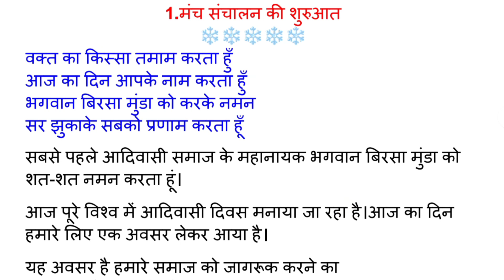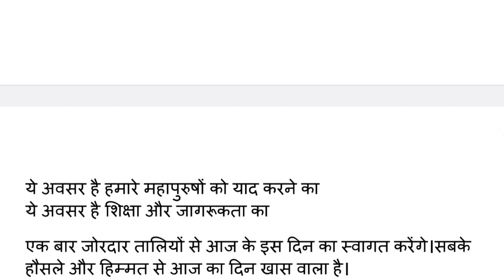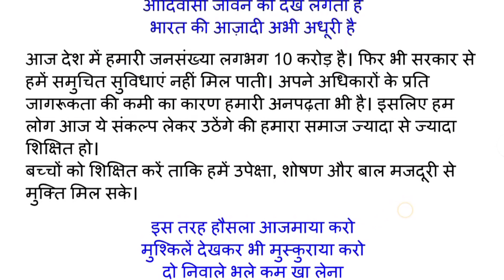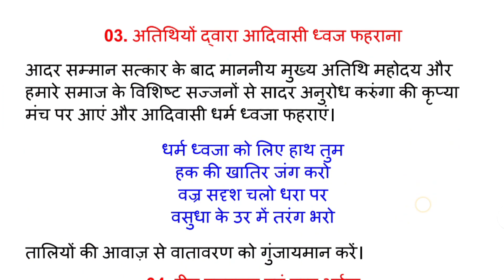International aadivasi divas. international aadivasi Manch Sanchalan. आदिवासी दिवस मंच संचालन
International aadivasi divas. international aadivasi Manch sanchalan. आदिवासी दिवस भाषण